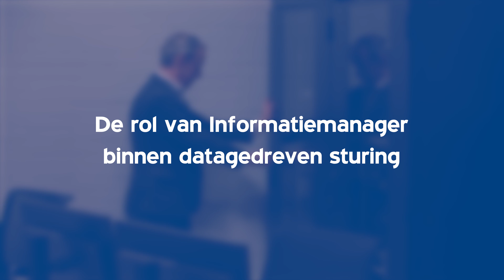Datagedreven sturing bij gemeente Bodegraven-Reeuwijk - deel 1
In deze serie nemen Ralph Wagter, Informatiemanager bij de gemeente Bodegraven-Reeuwijk en Marco van der Zwam, Beleidsmedewerker,  je mee in Datagedreven sturing binnen hun organisatie.

Ralph deelt in deze eerste aflevering wat hun gemeente doet op het gebied van Datagedreven sturing en hoe je deze manier van werken uitrolt binnen je organisatie.